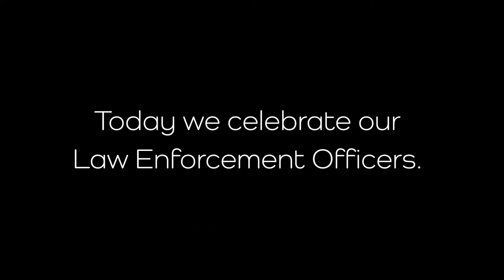National Law Enforcement Appreciation Day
Thank you to all the men and women in law enforcement. We are so grateful for everything you do each and every day to keep our community safe.